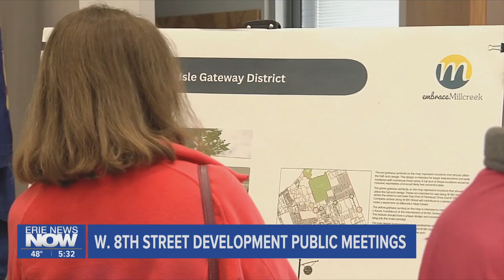W. 8th Street Development Public Meetings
A sense of frustration permeated the Millcreek Township municipal building, as the Township's General Authority hosted two open houses discuss redevelopment along West 8th St. near Presque Isle.